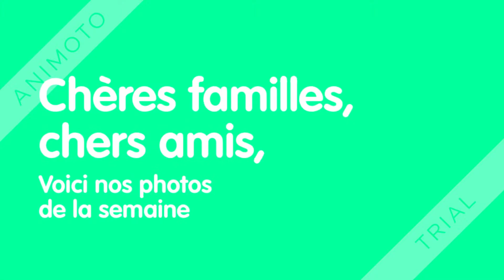Nos photos de la semaine